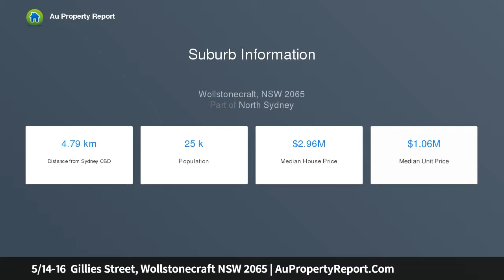5/14-16 Gillies Street, Wollstonecraft NSW 2065 | AuPropertyReport.Com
5/14-16  Gillies Street, Wollstonecraft NSW 2065
Property Type: unit
Bedrooms: 2
Bathrooms: 2
Car Space: 1
Urban sanctuary focused on in/outdoor entertaining